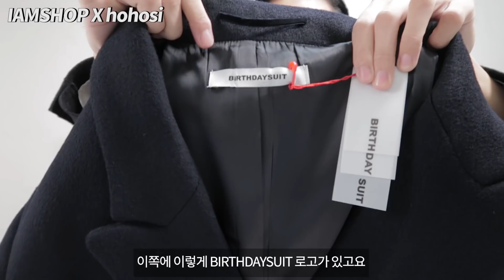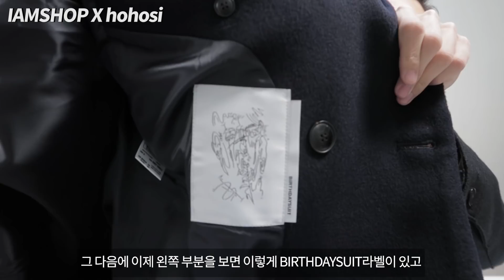입는 순간 거울에 비친 내 모습이 멋있어 보일 수 있으니 주의하시길 바라겠습니다...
IAMSHOP X hohosi 구매 링크

- HOHOSI SNS -